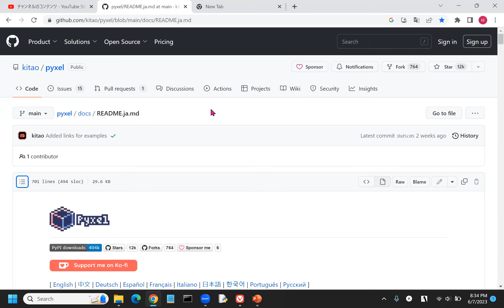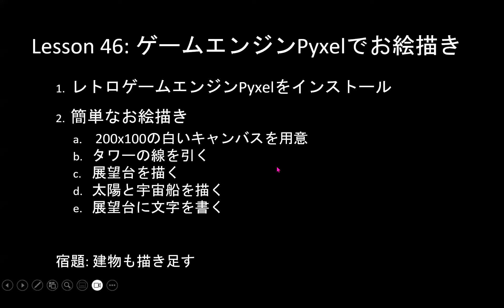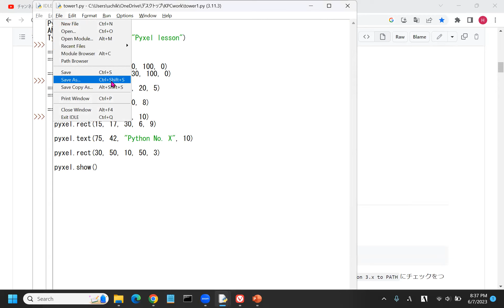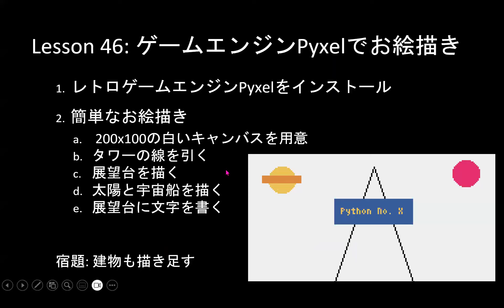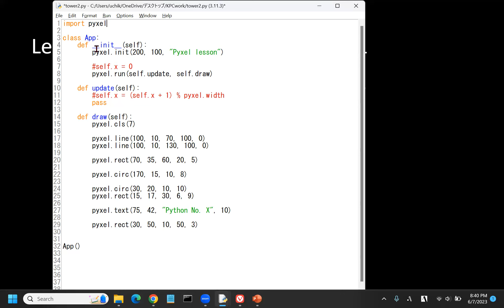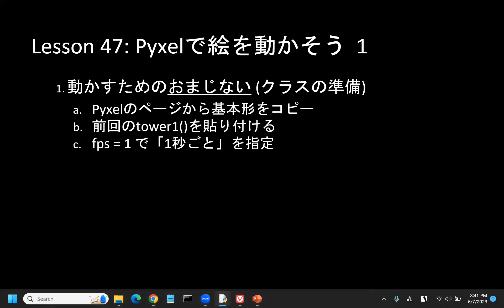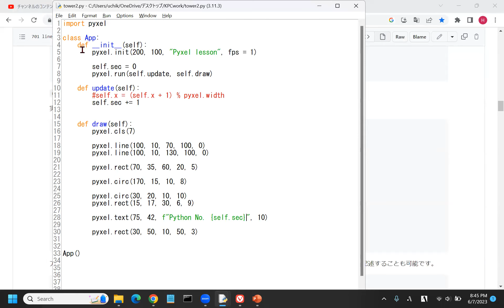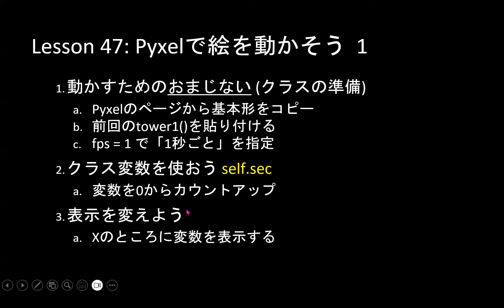子どもPythonチャレンジ 47回: Pyxelで絵を動かそう 1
小学生にもプログラミングを楽しんでもらうために、Pythonを初歩から解説します。自分でWindowsパソコンで手を動かしながら一緒に勉強しましょう。
　47と48回では、Pyxelで描いた絵を動かす方法を学びます。